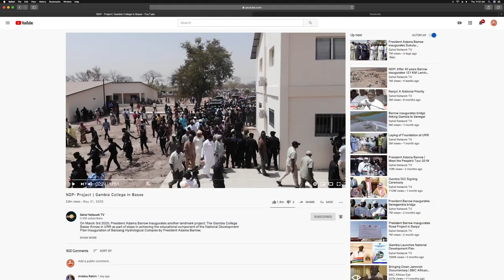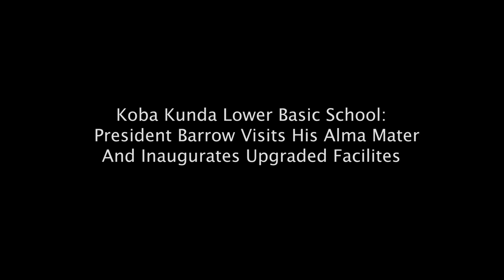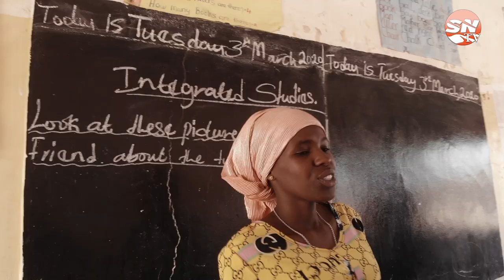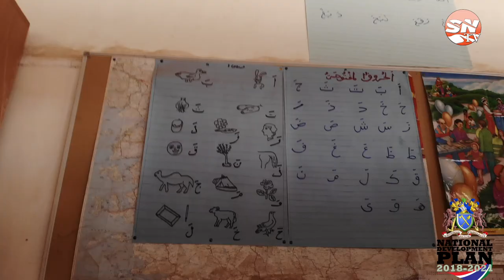President Adama Barrow at Koba Kunda Lower Basic School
President Barrow goes back to the school he attended as a young man and inaugurates the upgraded facilities